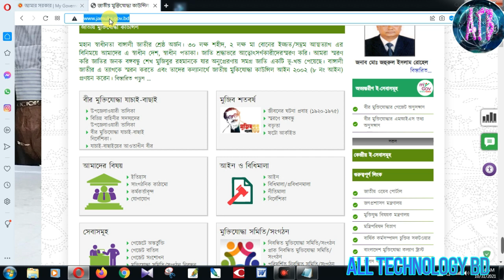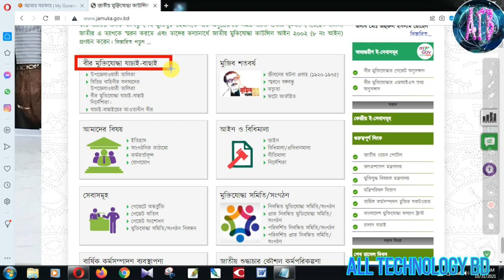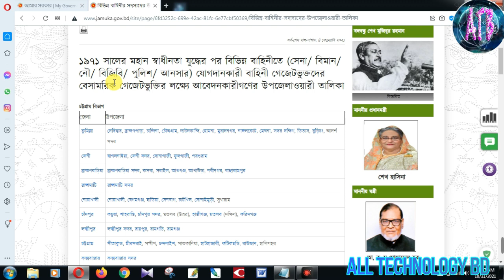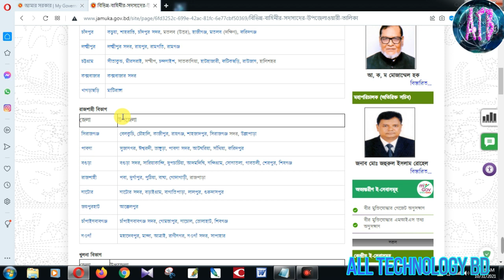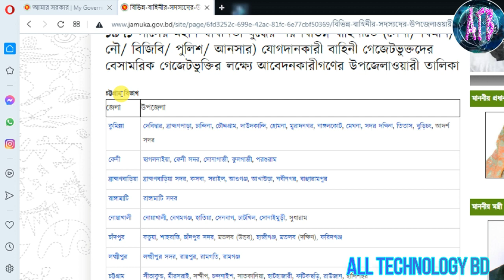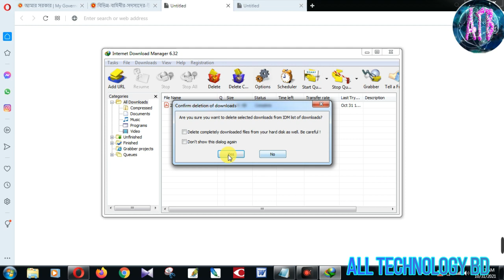মুক্তিযোদ্ধাদের বিভিন্ন বাহিনীর সদস্যদের গেজেট প্রকাশ করা হলো মুক্তিযোদ্ধা খবর @মুক্তিযোদ্ধা নুটিশ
মুক্তিযোদ্ধাদের বিভিন্ন বাহিনীর সদস্যদের গেজেট প্রকাশ করা হলো বিস্তারিত জানতে না টেনে পুরো ভিডিওটি দেখুন।

আমাদের ফেসবুক পেজে লাইক দিয়ে সাথে থাকুন।

ধন্যবাদ।